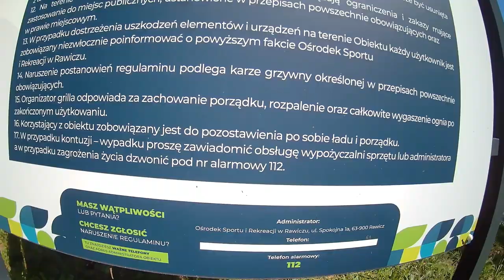Rawicz - Nowy Poligon.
Były poligon wojskowy w Rawiczu - Sierakowie zamieniony w wielofunkcyjne miejsce wypoczynku i rekreacji. Do dyspozycji nie tylko jest plaża i kąpielisko z ratownikiem, ale także wypożyczalnia sprzętu pływającego, pumptrack, ścieżki pieszo - rowerowe, strefa piknikowa, plac zabaw dla dzieci, oraz urządzenia fitness i małe ścianki wspinaczkowe.
Muzyka - MARCO:
1. Oxygen Part 4 (Ballad Version - Cover Rebalance)
2. Acid Orbital (Hexagon Live Version)